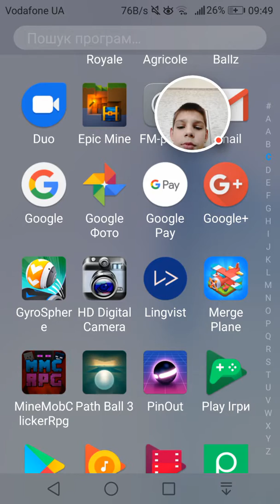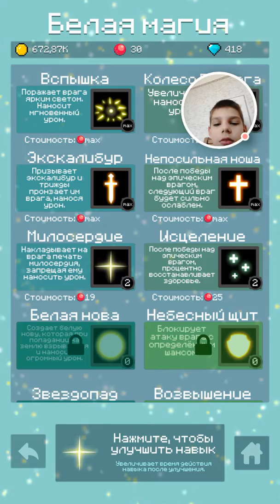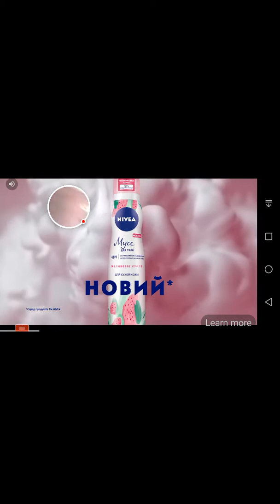Mine Mob Clicker Rpg Levels 125-139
Mine Mob Clicker Rpg

- Записано за допомогою Google Play Ігор на пристрої Android